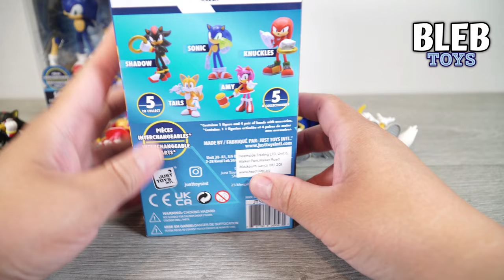Toy Unboxing Sonic toys and Sonic Blind bags ASMR